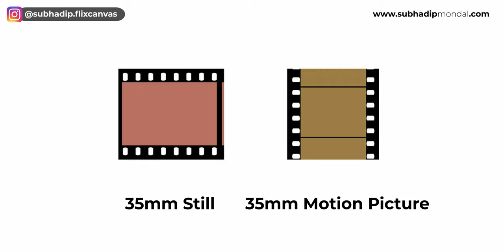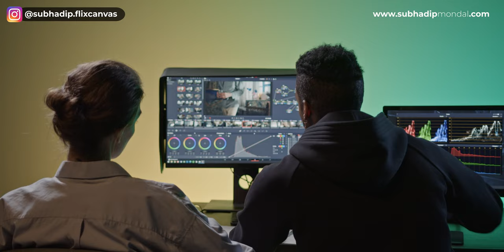Camera Sensor Sizes Explained in Detail | IMAX, Medium Format, 35mm Full Frame, APS-C, Micro 4/3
All kinds of camera sensor sizes explained in detail. From 70mm IMAX to Medium Format, 35mm Full Frame, APS-C, Micro Four-Thirds etc.

Timestamps:

00:00 Let me ask you a question?
01:39 Explaining the situation
02:04 35mm Films
04:36 Advantages of Digital Sensors
05:17 Advantages of Film Negative
06:59 Most Common Image Sensors
08:16 Medium Format
08:40 35mm Full Frame
09:07 APS-C
09:59 Micro Four-Thirds
10:45 Other smaller sensors
10:52 Properties of Different Sensors
11:10 Sensors in Digital Film Cameras
12:21 Closing

➤➤➤ Learn cinematography, film editing, VFX, color grading etc on SkillShare!

➤➤➤ Gears I recommend for beginners:

• Lavalier Mic
• Sound Recorder